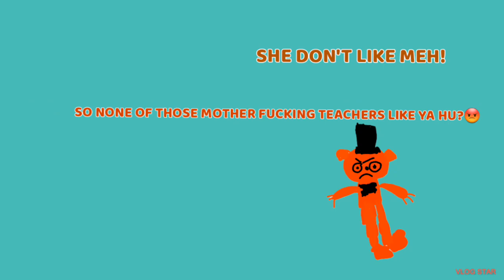many withered freddy got a bad report card// MANY FREDDY WAS ANGRY😨😨😨